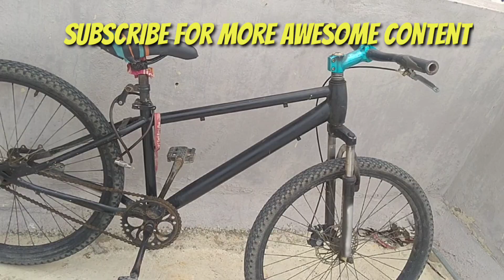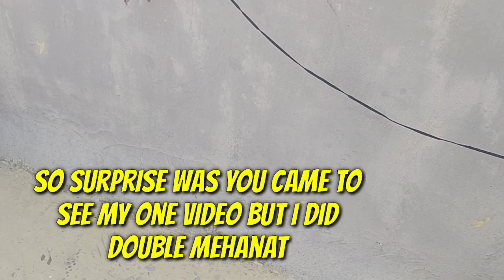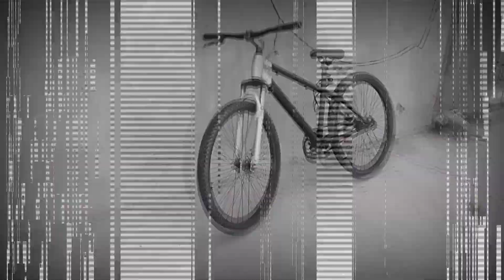HOW TO PAINT CYCLE SUSPENSION USING SPRAY PAINT | CYCLE MODIFICATION AT HOME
HOPE YOU LIKE THIS VIDEO GUYS TAKE CARE AND BYE